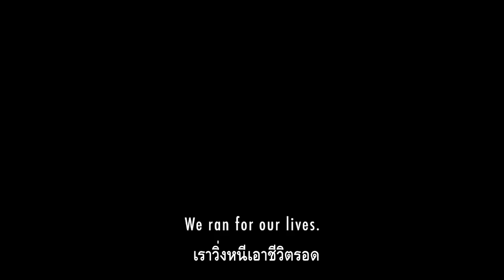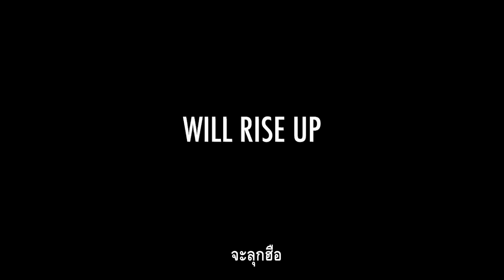Grit (หนังตัวอย่างบรรยายไทย)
(สหรัฐอเมริกา / 2018 / 80 นาที / กำกับ: Sasha Friedlander, Cynthia Wade)

เมื่อ “เดียน” อายุได้ 6 ขวบ เธอรอดพ้นจากสึนามิโคลนยักษ์อย่างหวุดหวิด แต่มันได้กลืนกินหมู่บ้านทั้ง 16 แห่งให้จมอยู่ใต้โคลนและทำให้ผู้คนกว่า 60,000 คนต้องตายพลัดถิ่น หนังใช้เวลาถ่ายทำนานกว่า 6 ปี ติดตามการเติบโตของเดียนจากเด็กน้อยสู่วัยรุ่นผู้ตื่นตัวทางการเมือง เมื่อเธอกับแม่เป็นหนึ่งในแกนนำต่อสู้เรียกร้องให้ "ลาปินโด" บริษัทขุดเจาะน้ำมันผู้ทรงอิทธิพลและร่ำรวยเป็นลำดับต้น ๆ ของประเทศ จ่ายเงินชดใช้แก่ชาวบ้านผู้ต้องทุกข์ทรมานจากภัยพิบัติฝีมือมนุษย์ครั้งนี้

รางวัล (Award) :
- ภาพยนตร์ยอดเยี่ยม จาก Cine Eco Environment Film Festival 2019, Festival Internacional de Cine Ambiental (FINCA) 2020, Sedona International Film Festival 2020, Seoul Eco Film Festival 2019
- ขวัญใจคนดู จาก Seoul Eco Film Festival 2019
- กำกับภาพยอดเยี่ยม จาก The Annual Copenhagen Film Festival 2020